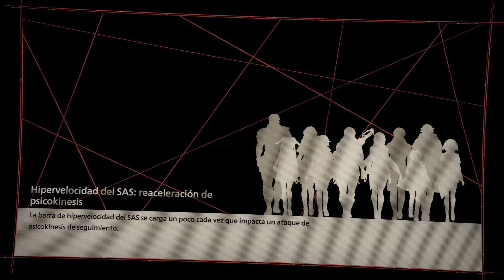Scarlet Nexus - Yuito Sumeragi - Misiones secundarias 25/34 - Solicitud de Foto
A qui les traigo la Guía de Como Pasar la Mision Secundaria 25/34 - Solicitud de Foto, Tenemos que Matar a 3 Pule de bilis Con Combo de Vision de Shiden, Los encontraremos en Kikuchiba en Obra en Construcción Nivel Medio. Scarlet Nexus - Yuito Sumeragi - Misiones secundarias 25/34 - solicitud de Foto.
Disponible a partir de la Fase de Espera 10